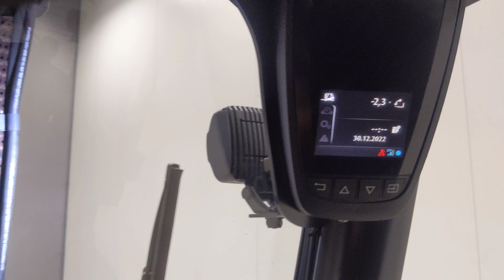42098 - LINDE H 45 T-02